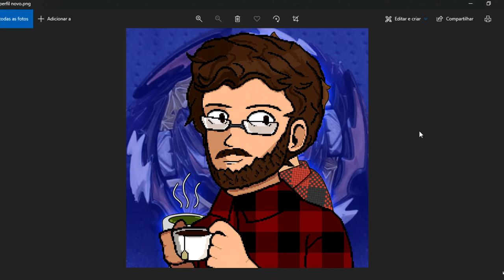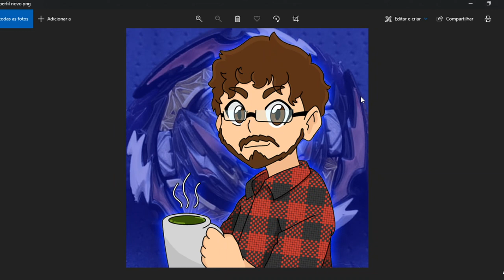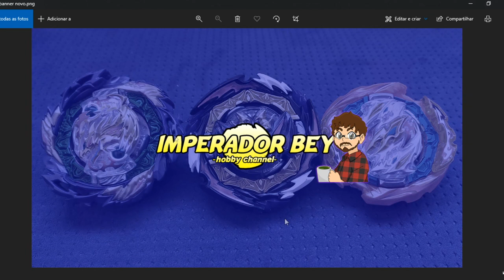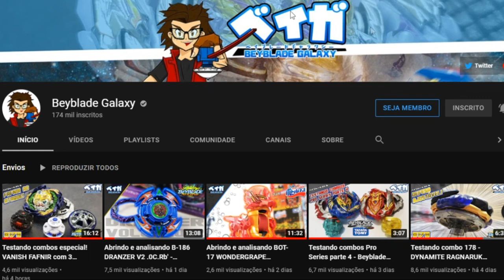NOVO IMPERADOR BEY - Atualizando a Arte do Canal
Arte é um conceito volátil e interpretativo

Eita, não é que a descriçaõ voltou?

Não, eu não vou comprar um Sparking Launcher. Nem a arena Takara (essa só por enquanto).

Eu (não) gravei esse vídeo às 3 da manhã.

Vídeo não recomendado para menores de 13 anos (Regras do YouTube)